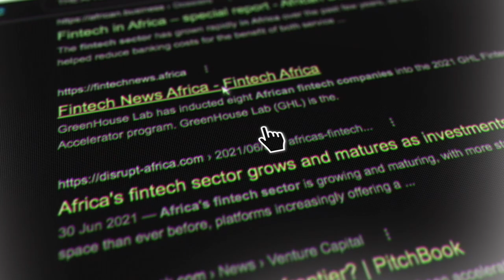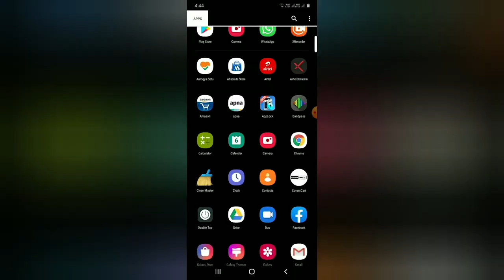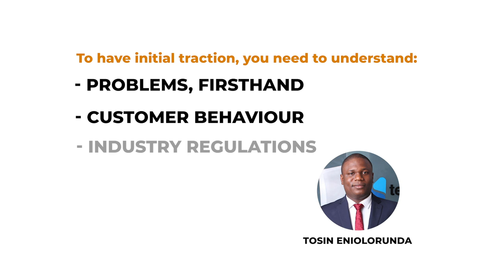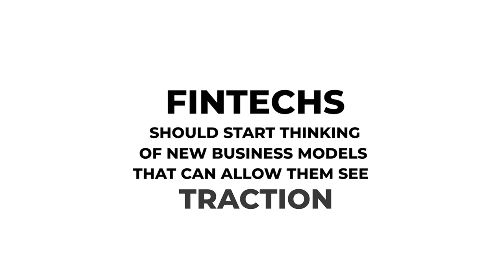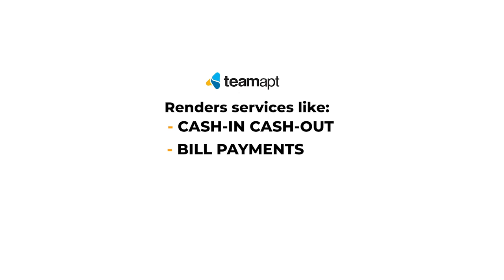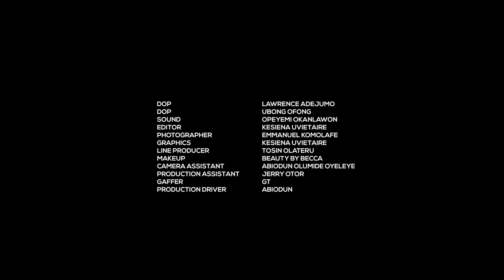thebigtechshow EP 7 With, Ceo Teamapt Nigeria, Tosin Eniolorunda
For today's show, Benjamin Dada has a fun and interesting conversation with Teamapt's CEO Tosin Eniolorunda. He breaks down what it means to provide financial happiness as a service.

00:30 Introduction
00:45 Teamapt Origin Story
05:00 How do you attract rockstars?
07:55 Banks and Fintechs, what's the future?
13:08 Teamapt agency banking
18:39 Payments is king of fintech
22:26 Game time